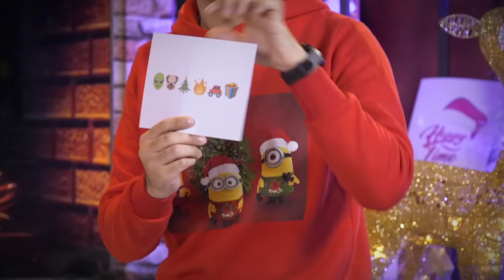Afandining qizlari - Nega janjalashishdi | Афандининг қизлари - Нега жанжалашишди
Nigora Abdullaxonova, Muborak Abdullaeva, Nigina Jabborova

Нигора Абдуллахонова, Муборак Абдуллаева, Нигина Жабборова